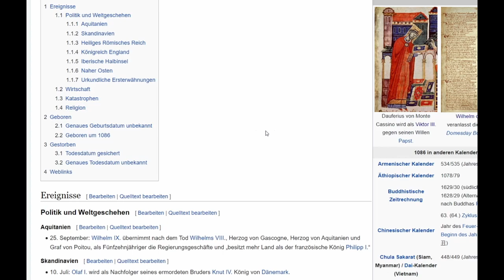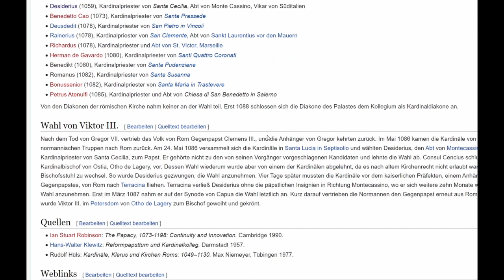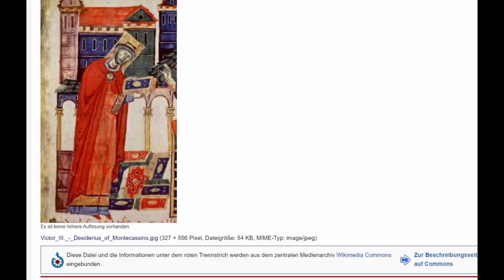Road to 1100 - #23 (Let's Play Schach) - Monte Kasino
In "Road to 1100" versucht Mika (oder auch Aaron Sievers?) auf Chess.com ein ELO von 1100 zu erreichen. Mit wechselndem Erfolg...